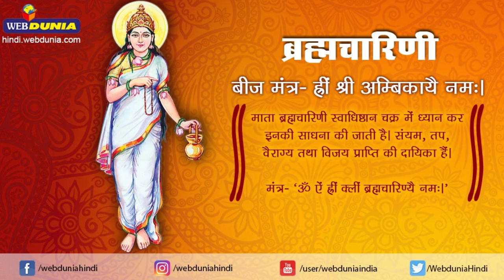नवरात्रि आराधना नौ देवियों के बीज मंत्र